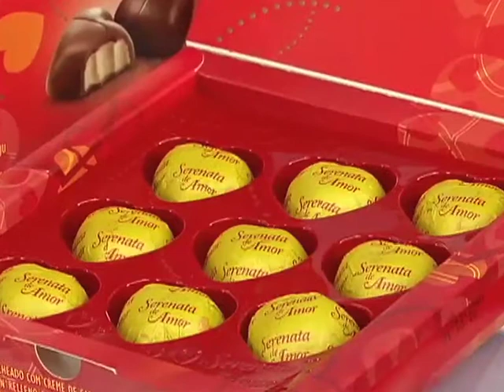Destaque Empresarial - Merchan Chocolates Garoto - Dia dos Namorados - 19/05/2012.mp4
Destaque Empresarial Merchan Chocolates Garoto Dia dos Namorados